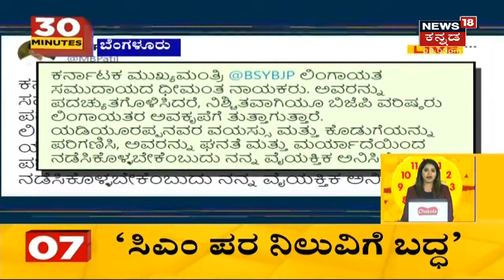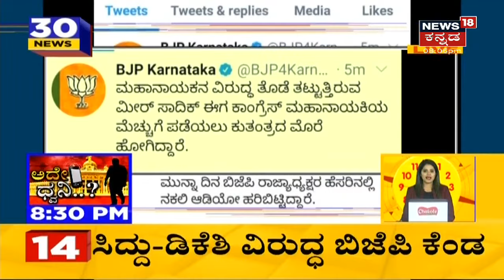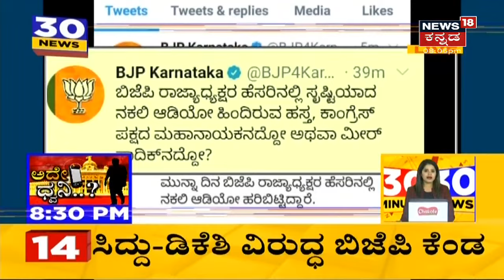30 Minutes 30 News | Kannada Top 30 Headlines Of The Day | July 19, 2021 | News18 Kannada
30 Minutes 30 News segment brings the daily news updates related to the state.
ಸಿಎಂ ನಿವಾಸಕ್ಕೆ ಶಾಮನೂರ್ ಶಿವಶಂಕ್ರಪ್ಪ ಭೇಟಿ
0:53 BJP ಯಲ್ಲಿ ಗುಪ್ತ್ ಗುಪ್ತ್ ಚರ್ಚೆ
1:21 Varanasi ಗೆ ಭೇಟಿ ನೀಡಿದ ಸಚಿವ Murugesh Nirani
1:45 ಮಠಗಳಿಗೆ MP Renukacharya ಭೇಟಿ